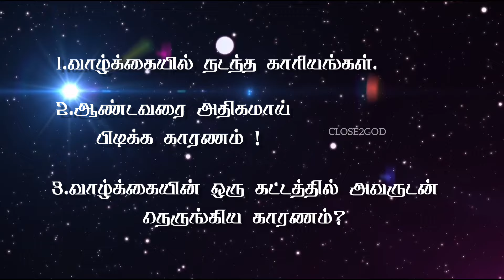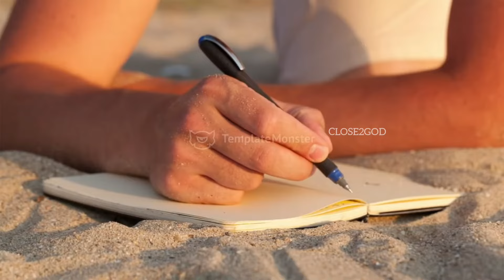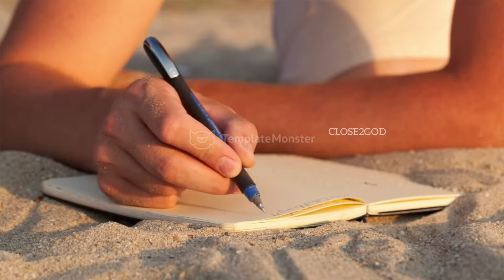my testimony🙂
Hello dears,
                  In this channel we our going see about the CHRISTIANITY and The Facts In The Bible So Support Us..